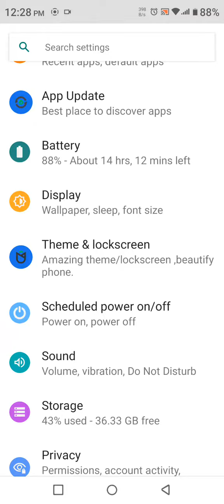Do Not Disturb On In Tecno Spark Go 2023, Do Not Disturb Setting In Tecno Spark Go 2023,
Do Not Disturb On In Tecno Spark Go 2023, Do Not Disturb Setting In Tecno Spark Go 2023, How To Enable Dnd In Tecno Spark Go 2023,

Do_Not_Disturb Tecno Spark Go 2023